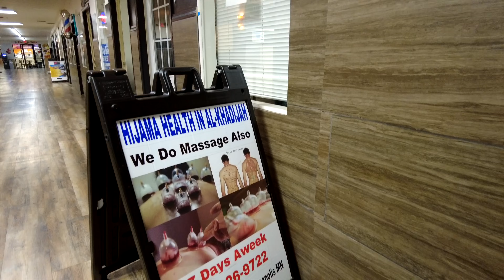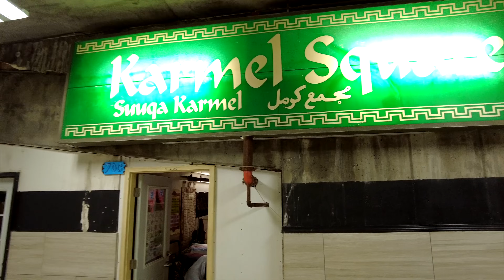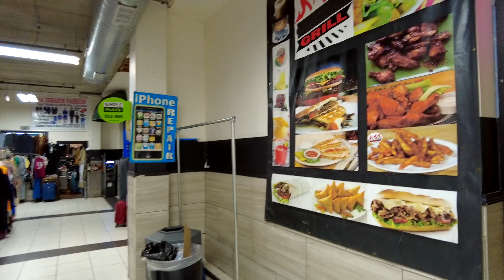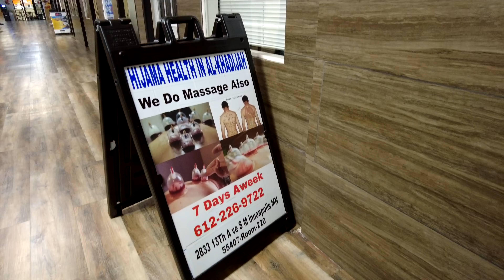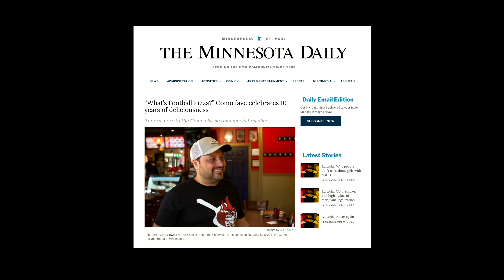Inside The Somali Capital Of America 🇸🇴🇺🇸 S1E34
Welcome to Minneapolis/St. Paul, Minnesota. The biggest concentration of Somalis outside of Somalia, aka the Somali Captial of America.

Today we visit Karmel Mall, the most popular Somali mall in America.

Special thanks to Br. Uthman from Masjid Dawah and the @DeenLove podcast.

You can also find him on instagram